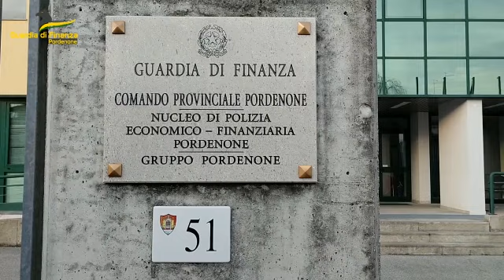La Guardia di Finanza scopre braccianti pagati in nero con i droni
I finanzieri del comando provinciale di Pordenone hanno individuato, nelle campagne di Vivaro, 6 lavoratori stranieri completamente "in nero", intenti a svolgere mansioni agricole per due imprese, una gestita da un cittadino albanese e una da un italiano.